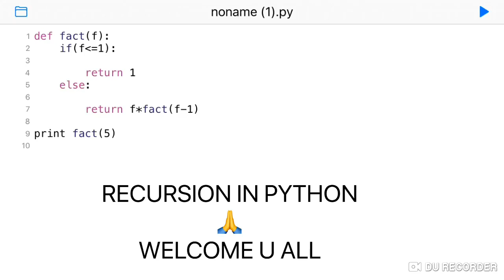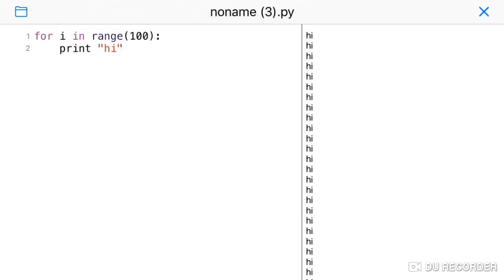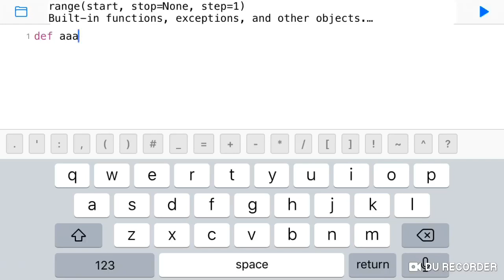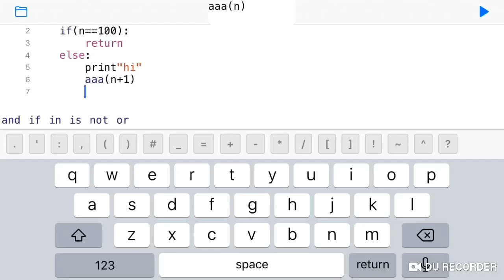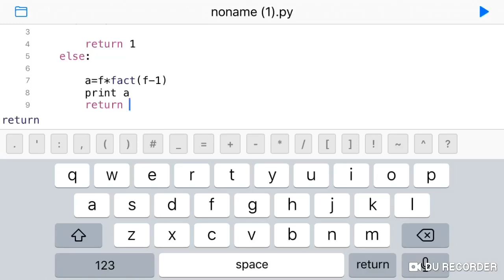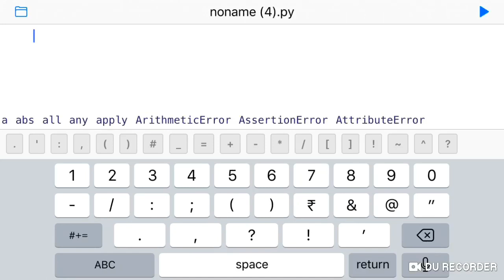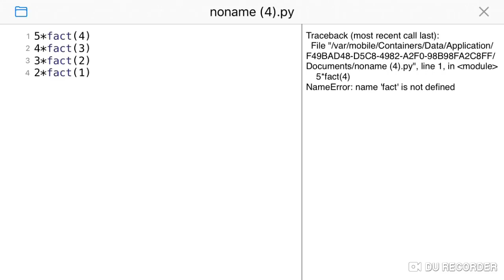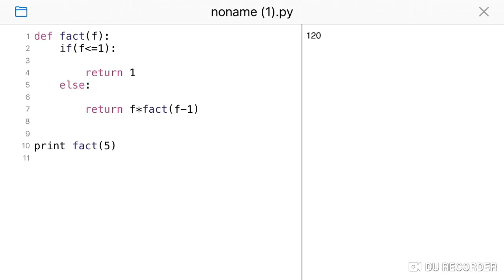Recursion in Python in tamil